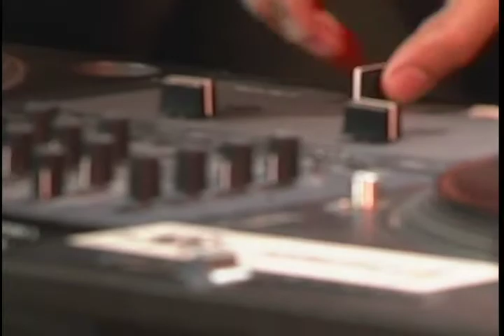Grad school final (2008)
Hip Hop Elementals; Live studio production  at Brooklyn College I produced and directed.
DJ DP One held it down! Thanks to everyone involved.